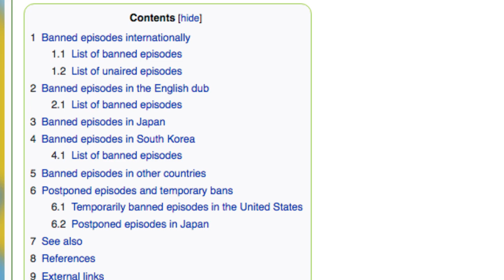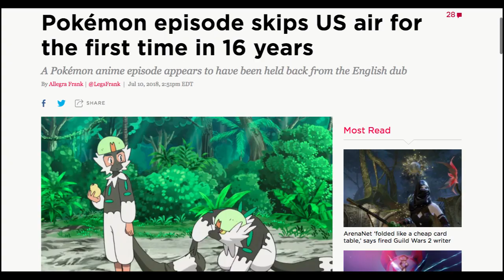Pokemon Sun and Moon Episode "Banned"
The storyline of this episode sounds weird, but that’s nothing new for Pokémon. What’s most troubling is where Ash’s Passimian passion leads him: He ends up wearing a costume that resembles the Pokémon, which includes painting his entire face black.